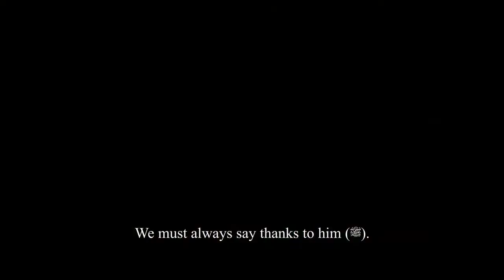(Siri9) Siapa Muhammad (صلى الله عليه وسلم) Bagi Anda?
Siapa Muhammad (صلى الله عليه وسلم) Bagi Anda?
bersama Ustaz Faizarul Azwan

اللهم صل على سيدنا محمد وعلى آله وأصحابه أجمعين،

Bulan Ditunggu telah tiba،
Rabi'ulawal bulan Limpahan Cahaya
Pencinta menyambut penuh gembira
Mensyukuri Anugerah dari Maha Esa

House of Sayyidah Khadijah dengan sukacitanya dan buat pertama kalinya membawakan video bersiri menyelusuri makna disanubari akan erti "Siapa Muhammad (صلى الله عليه وسلم) Bagi Anda"

Ikuti pendedahan berani para pencinta demi Baginda yang Dicinta setiap hari hingga 12 Rabi'ulawal bermula siaran dari

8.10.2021 = 1 Rabi'ulawal 1443 di Saluran Media House of Sayyidah Khadijah.

'Follow' kami di Telegram, Instagram, Facebook dan YouTube di